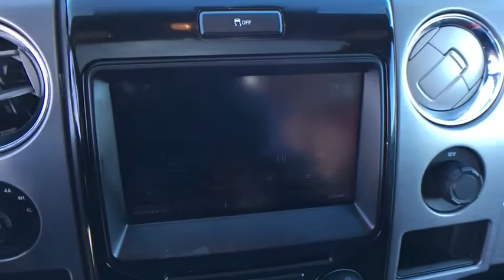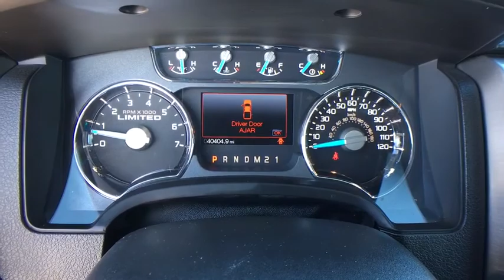2013 Ford F-150 Springfield, Woodbridge, Fairfax, Alexandria, Arlington, VA S110095A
CARFAX One-Owner. Black 2013 Ford F-150 Limited 4WD 6-Speed Automatic Electronic EcoBoost 3.5L V6 GTDi DOHC 24V Twin Turbocharged NON SMOKER, VA STATE INSPECTION, ONE OWNER, LOCAL TRADE IN, CERTIFIED, 4WD, Navigation System, Power moonroof. Recent Arrival! Odometer is 18366 miles below market average! Awards: * 2013 IIHS Top Safety Pick * 2013 KBB.com Brand Image Awards Reviews: * Compelling engine lineup, particularly the turbocharged V6 largest selection of variations innovative electronics features. Source: Edmunds